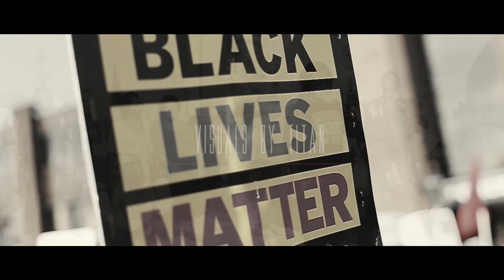TRADEMARK BLUD - TERRORIST (OFFICIAL VIDEO)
Title: Terrorist
Written By: Trademark Blud
Produced by : Bunker Beats
Visuals by : Titan

song taken from the album ' Tricks of the Trade 2' which can be downloaded for free from this